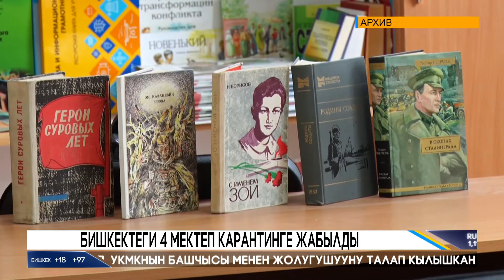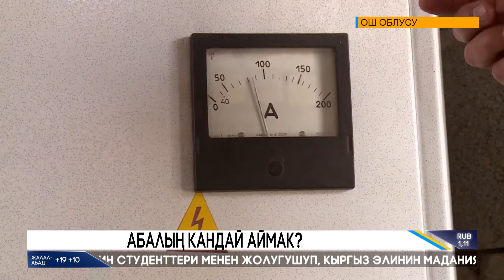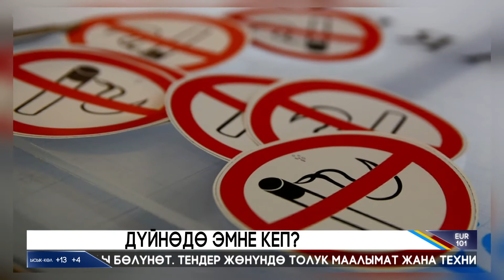Жаңылыктар: 19.04.2021 (19.00)